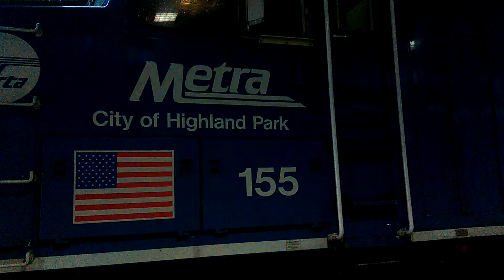Metra F40PH screaming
METX 155 (City of Highland Park) screams at the old C&NW station in Chicago. F40PH's were called screamers when in Amtrak service due to the prime mover being hooked up to the generator and running in run 8 all the time.